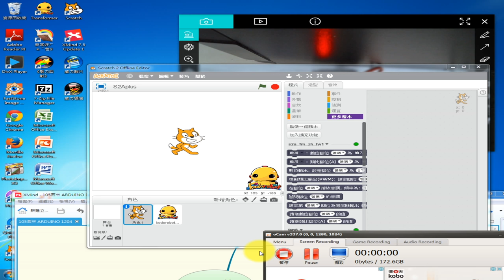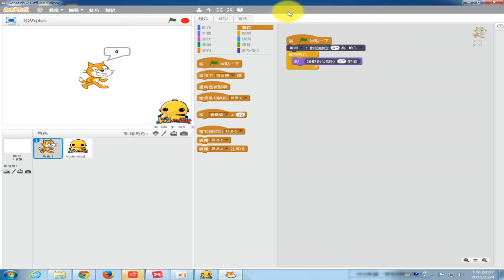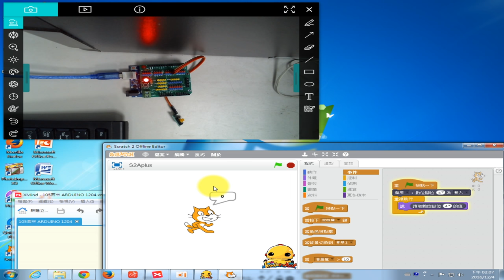1051204西林國小_01數位輸入與數據觀察